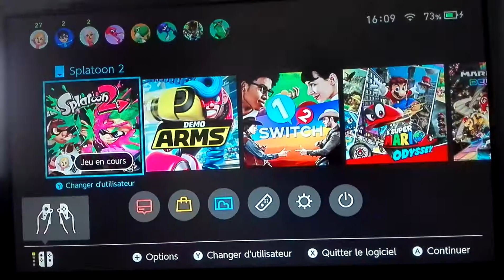Splatoon2 splatfest Mikey vs donnie avec BibiTM 😱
Splatoon 2 Splatfest Michelangelo vs Donatello  round 2
 tortue Ninjas +Squidbag